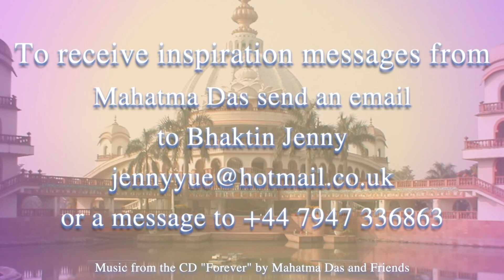"What it Means to Protect Women" | Mahatma Das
The concept of protecting the women has been misunderstood. It is often confused with dominion, control and autocracy. Protecting women means to facilitate them in service, giving them an equal opportunity, taking care of them physically and emotionally, etc. In Krsna consciousness, no matter what your position is, you are always in a service mood.